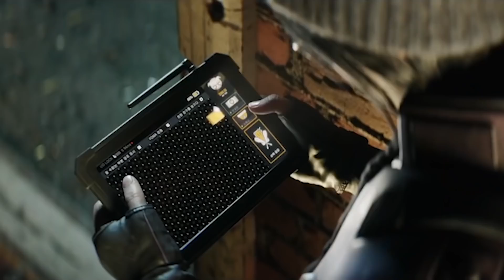Every Rainbow Six Siege Operator Explained By Ubisoft | Each and Every | WIRED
Ubisoft's Alexander Karpazis explains the backstories of each and every operator in Tom Clancy's Rainbow Six Siege. Alex breaks down why Blitz is so intimidating, where did the idea for Clash came from, Maestro's familiar look (Mario!), and the real-life inspiration for the aptly named Sledge.